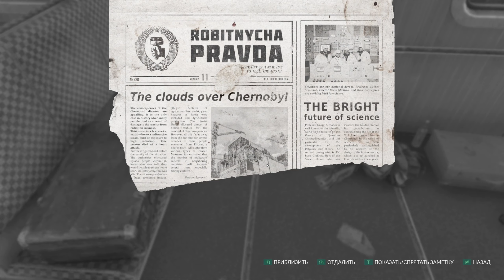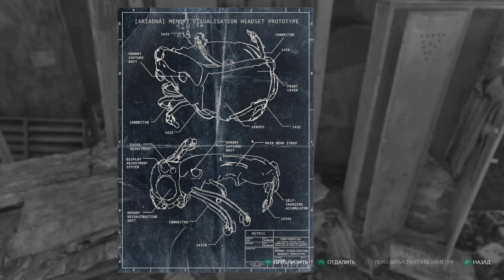Chernobylite ➤ В ожидании S.T.A.L.K.E.R. 2 ➤ Прохождение #1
Это Прохождение игры Chernobylite на Русском языке на PC (ПК) в разрешении 2К 1440р.
Chernobylite - Это научно-фантастический хоррор с выживанием, смешивающий свободное исследование атмосферного мира и нелинейное повествование с сильной основной механикой ролевой игры. Делайте свой выбор, но помните: они не только окажут непосредственное влияние на Зону, иногда вы почувствуете последствия через множество часов игры. Играйте за физика, одного из бывших сотрудников Чернобыльской АЭС, расследуйте таинственное исчезновение своей возлюбленной. Постарайтесь выжить и раскрыть запутанные секреты Зоны Отчуждения. Помните, что военное присутствие - не единственная ваша забота. Приготовьтесь к захватывающему приключению выживания, заговора, ужаса, любви и одержимости. Которое докажет вам, что дело не в том, как вы сталкиваетесь со своими страхами, а в том, как вы их переживаете.

Игра: Chernobylite
Платформа: PC, PlayStation 4, Xbox One;
Жанр: Экшены, Приключенческие игры, Инди, Ролевые игры, Симуляторы;
Дата выхода в Steam: 28 июля 2021.
Разработчик: The Farm 51
Издатель: The Farm 51

💻Системные требования💻
Минимальные:
Операционная система: Windows 7 SP1 (x64);
Процессор: Intel Core i5-2500K CPU;
Оперативная память: 8 Гб;
Видеокарта: Geforce GTX 560/GTX 1050/GTX 770M or AMD Radeon R7 260/Integrated Ryzen 7 4800H;

Рекомендуемые:
Операционная система: Windows 7 SP1 (x64), Windows 8 (x64), Windows 10 (x64);
Процессор: Intel Core i7 4790k CPU;
Оперативная память: 16 Гб;
Видеокарта: Geforce GTX 970/GTX 1060 or AMD Radeon RX 480/RX 570;
Жесткий диск: 40 Гб свободного пространства.